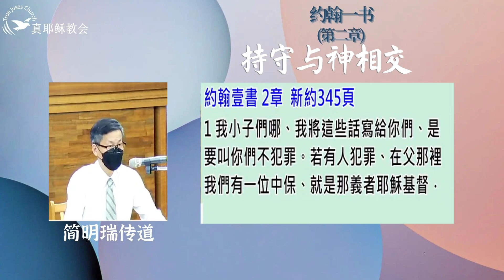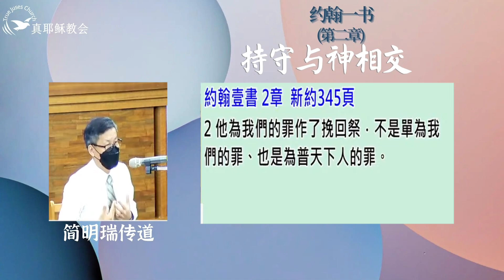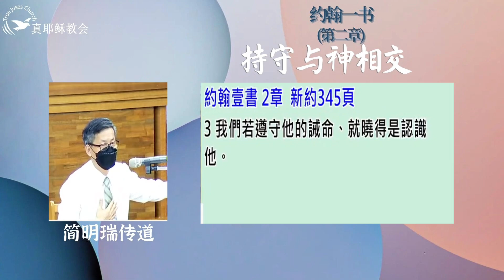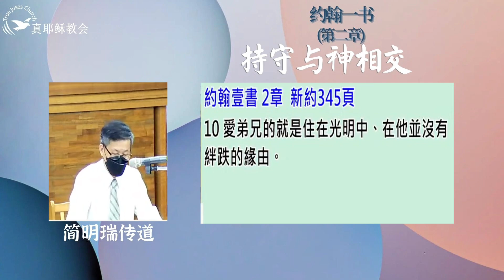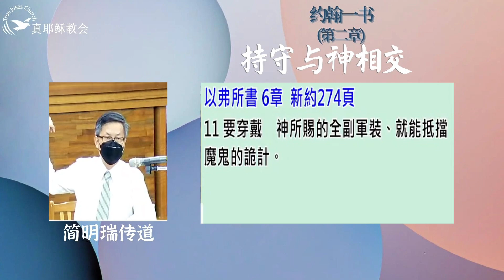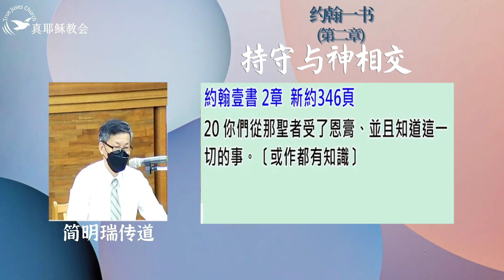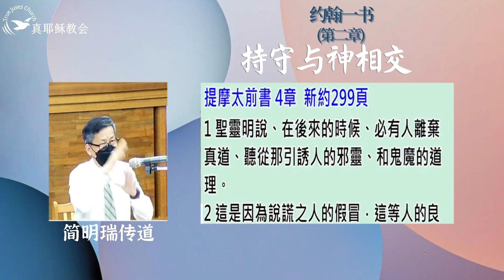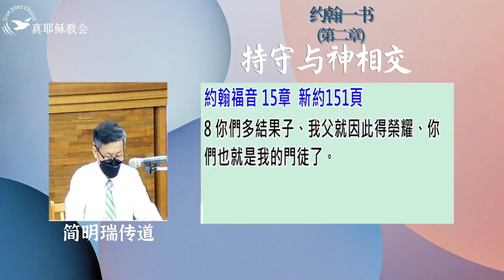【約翰壹書】2.第二章 持守與神相交(中)簡明瑞傳道